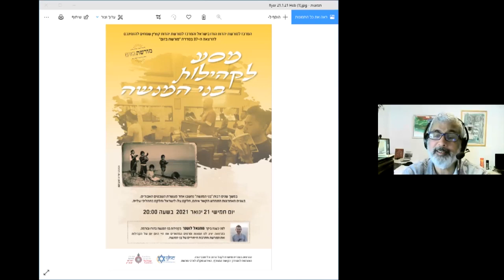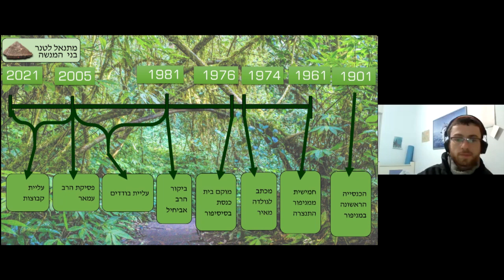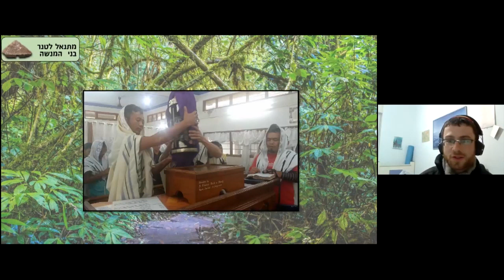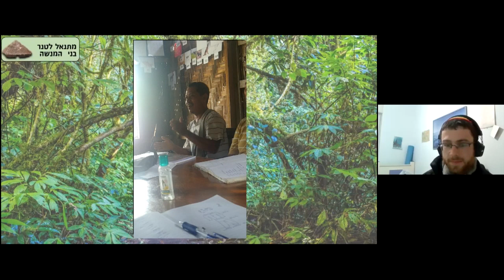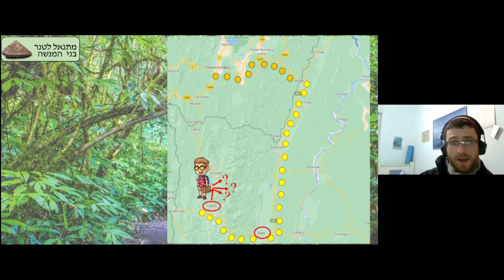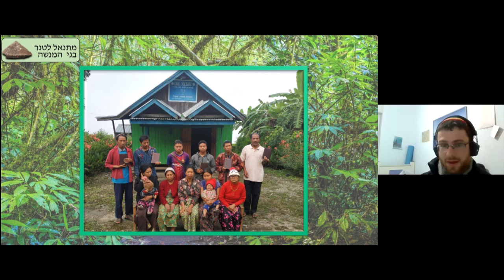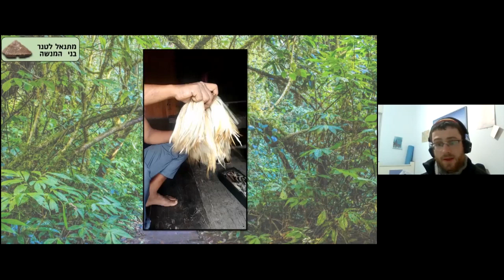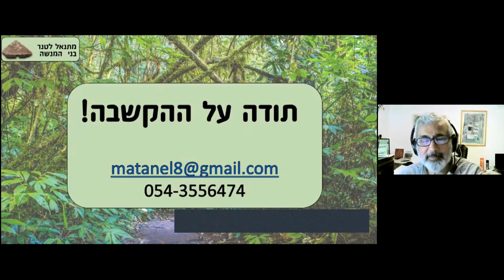מתנאל לטנר על "בני המנשה"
מתנאל לטנר על "בני המנשה", לפני כשנה ביקר מתנאל בקהילות "בני המנשה" בהודו ובבורמה.
במשך שנים רבות "בני המנשה" נחשבו אחד מהשבטים האבודים.
בשנים האחרונות התחדש הקשר איתם, חלקם עלו לארץ וחלקם בהליכי עלייה.